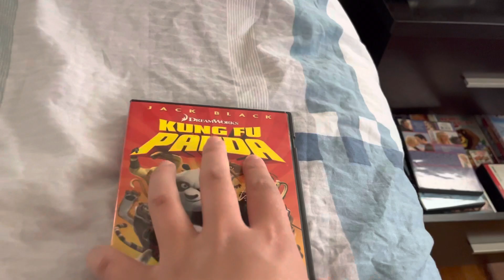Happy 15th Anniversary of Kung Fu Panda